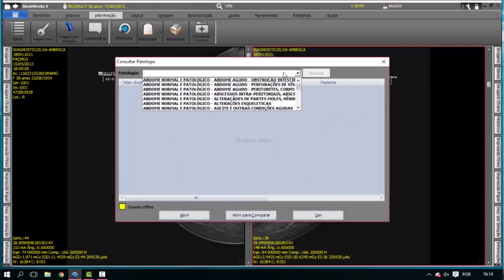MEDILAB SISTEMAS: NOSSAS SOLUÇÕES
Uma empresa brasileira, com presença no exterior e mais de 20 anos de mercado. Desenvolvemos soluções flexíveis com segurança e tecnologia para o mercado de healthcare.